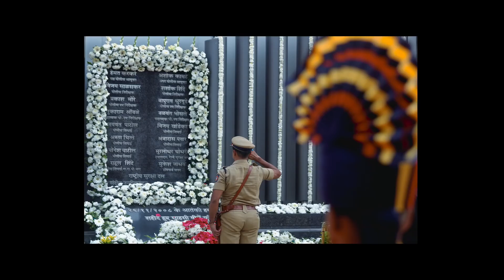Sooryavanshi_|Official_Trailer_|_Akshay,_Ajay,_Ranveer,_Katrina_|_Rohit_Shetty_|_30th_April_2021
“Sooryavanshi”

In Cinemas 30th April 2021